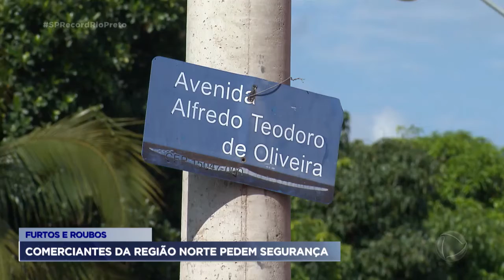Onda de furtos faz comerciantes da região norte pedirem segurança